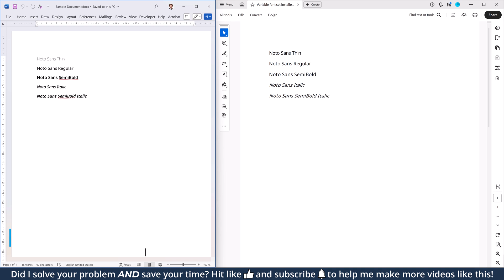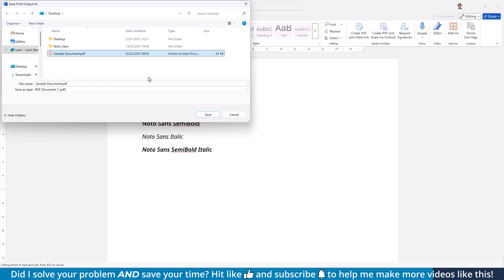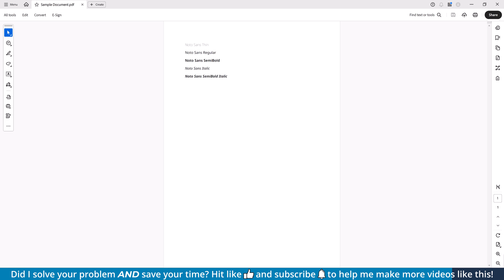Solved: Fonts Changing When Saving as PDF in Word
Did I save your time and nerves by getting right to the point? ❤️

When you export a PDF from Word using the "Save As PDF" option, it sometimes happens that the fonts aren't displayed correctly in the exported PDF. And this, even though the fonts are looking correct within Word. Well, the reason for that is, that Words "Save As PDF" option doesn't seem to be capable of handling variable fonts (with axes) correctly. So when save a Word document as PDF, all the font styles from the variable font will default back to the regular font style. In this video I'll show you how to solve that problem.

⏱ Timestamps:
00:00 Problem Description: Fonts Changing in Exported PDF
00:23 Option 1: Exchange Variable Font with Static Fonts
01:43 Option 2: Print to PDF